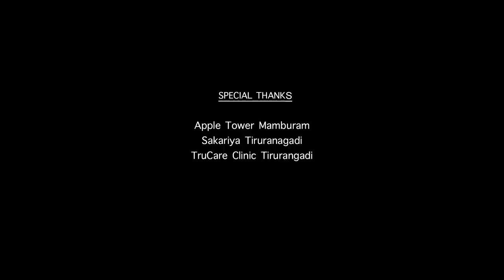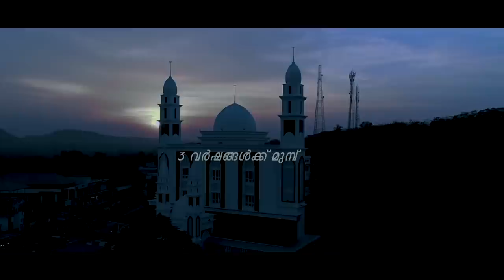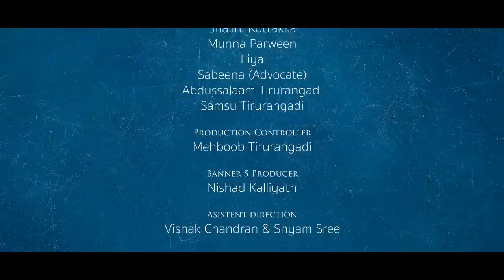PENGAL SHORT MOVIE | അവളായിരുന്നു എല്ലാം | SHANIF AYIROOR | RICHU PERITHALMANNA | SANIYA AFSAL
malayalam short movie
malayalam
short movie
short film
super hit short film